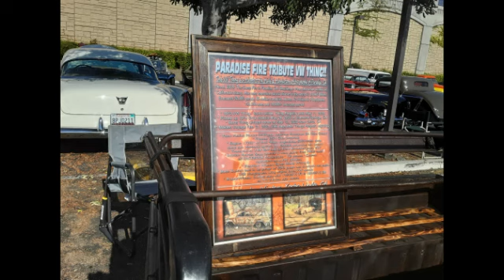Big Wednesday with MAC Speed & Custom and the return of MC Jammer!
he's baAAack...